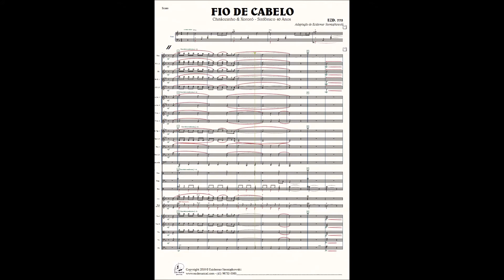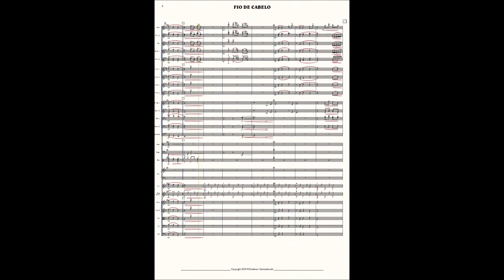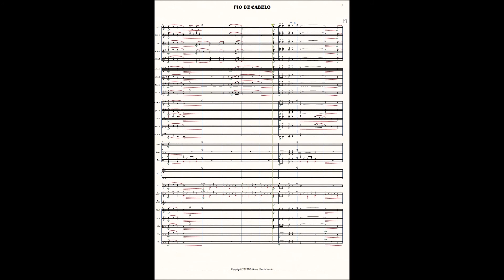Fio de Cabelo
Arranjo Musical do Maestro Ezidemar Siemiątkowski